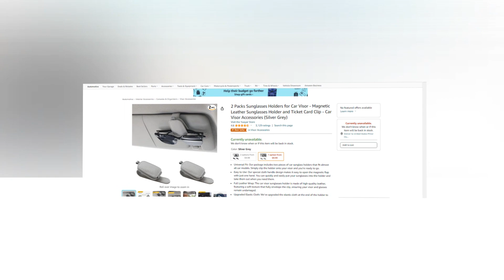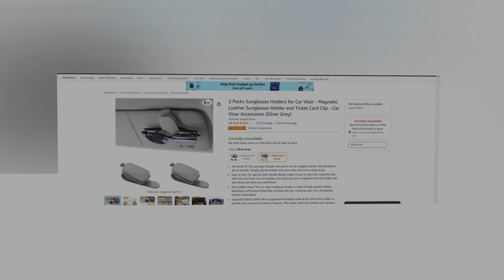Top Best Sunglasses Holders On Amazon 🔥